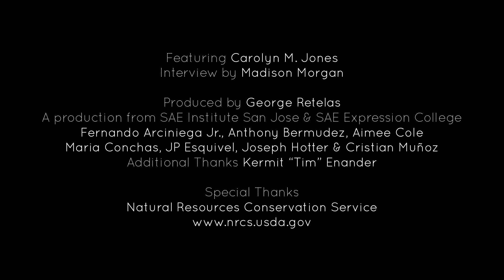EngineerGirl @ USDA Natural Resources Conservation Service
Featuring an interview with Carolyn M. Jones from the USDA Natural Resources Conservation Service in Dixon, CA.

The EngineerGirl website was created to bring national attention to the exciting opportunities that engineering represents for girls and women.